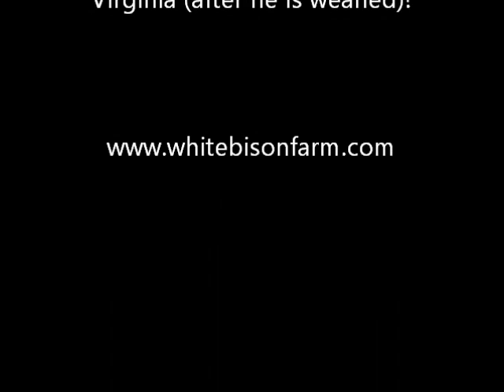Cedric trailer loading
Cedric was born in April 2013 and is an amazing colt with fantastic bloodlines. He is under contract!  To see the other horses we have for sale at White Bison Farm please